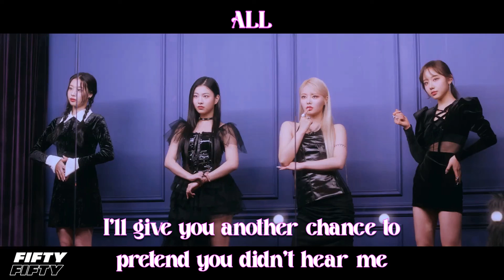FIFTY FIFTY - 'Cupid' - English Lyric Video